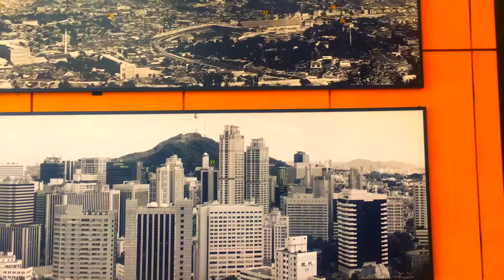The Dream of Life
The Dream of Life - Alan Watts
A short Movie made by Harry Kim

If you awaken from this illusion and you understand that black implies white, self implies other, life implies death (or shall I say death implies life?), you can feel yourself – not as a stranger in the world, not as something here unprobational, not as something that has arrived here by fluke - but you can begin to feel your own existence as absolutely fundamental.

I am not trying to sell you on this idea in the sense of converting you to it, I want you to play with it. I want you to think of its possibilities, I am not trying to prove it. I am just putting it forward as a possibility of life to think about. So then, let’s suppose that you were able every night to dream any dream you wanted to dream, and that you could for example have the power within one night to dream 75 years of time, or any length of time you wanted to have.
And you would, naturally, as you began on this adventure of dreams, you would fulfill all your wishes. You would have every kind of pleasure during your sleep. And after several nights of 75 years of total pleasure each you would say “Well that was pretty great”. But now let’s have a surprise, let’s have a dream which isn’t under control, where something is gonna happen to me that I don’t know what it's gonna be.

And you would dig that and would come out of that and you would say “Wow that was a close shave, wasn’t it?”. Then you would get more and more adventurous and you would make further- and further-out gambles what you would dream. And finally, you would dream where you are now. You would dream the dream of living the life that you are actually living today.

That would be within the infinite multiplicity of choices you would have. Of playing that you weren't god, because the whole nature of the godhead, according to this idea, is to play that he is not. So in this idea then, everybody is fundamentally the ultimate reality, not god in a politically kingly sense, but god in the sense of being the self, the deep-down basic whatever there is. And you are all that, only you are pretending you are not.